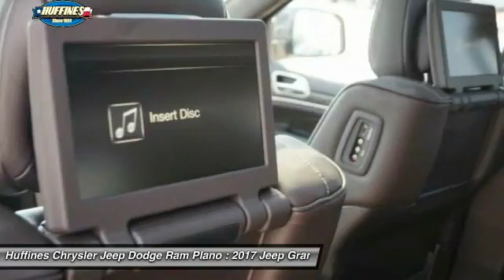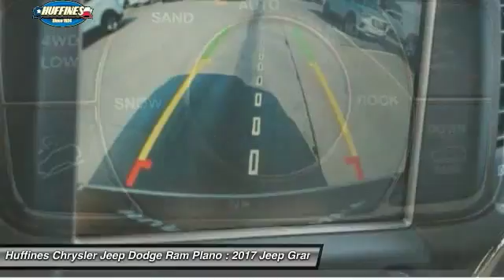2017 Jeep Grand Cherokee Plano, Frisco, Allen, Mckinney TX 7GC0080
2017 Jeep Grand Cherokee Summit 4x4

Moonroof, Heated Leather Seats, Navigation, DVD Entertainment System, Power Liftgate, Heated Rear Seat, 4x4, PLATINUM SERIES GROUP, SKID PLATE GROUP. Diamond Black Crystal P/C exterior, Summit trim. EPA 25 MPG Hwy/18 MPG City! CLICK ME! KEY FEATURES INCLUDE: Leather Seats, Navigation, 4x4, Power Liftgate, Heated Driver Seat, Heated Rear Seat, Cooled Driver Seat, Back-Up Camera, Premium Sound System, Satellite Radio, iPod/MP3 Input, Onboard Communications System, Trailer Hitch, Dual Moonroof, Remote Engine Start Rear Spoiler, MP3 Player, Privacy Glass, Keyless Entry, Steering Wheel Controls. OPTION PACKAGES: REAR DVD ENTERTAINMENT CENTER Blu-Ray Compatible Dual Screen Video, Rear Seat Video System, PLATINUM SERIES GROUP Body Color Door Handles, Body Color Exterior Mirrors, Platinum Strip Tail Lamp, Body Color Sills w/Platinum, Gloss Black Grille-Platinum Chrome, Platinum Exterior Badging, Body Color/Platinum Front Fascia, Body Color/Platinum Rear Fascia, Platinum Day Light Opening Moldings, Wheels: 20 x 8.0 Satin Carbon Aluminum, SKID PLATE GROUP Fuel Tank Skid Plate Shield, Transfer Case Skid Plate Shield, Underbody Skid Plate, Front Suspension Skid Plate, QUICK ORDER PACKAGE 23R Engine: 3.6L V6 24V VVT UPG I w/ESS, Transmission: 8-Speed Automatic (845RE), ENGINE: 3.6L V6 24V VVT UPG I W/ESS (STD), TRANSMISSION: 8-SPEED AUTOMATIC (845RE) (STD). ABOUT US: At Huffines we believe you should be as hassle free during the vehicle buying process as possible. We are willing to answer every question you might have during your search for the perfect vehicle. We are conveniently located near Dallas, McKinney, and Lewisville. The Huffines Auto Dealerships have been satisfying customers and forming lifetime friendships in the Greater Dallas area since 1924. Fuel economy calculations based on original manufacturer data for trim engine configuration. Please confirm the accuracy of the included equipment by calling us prior to purchase.